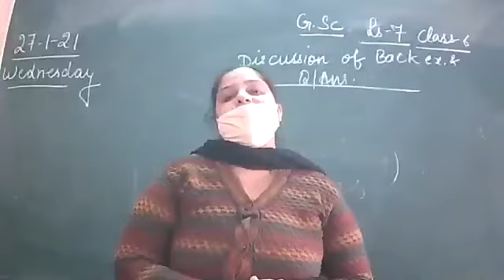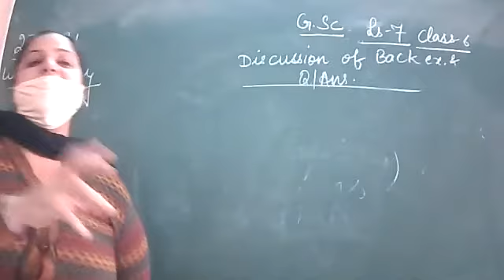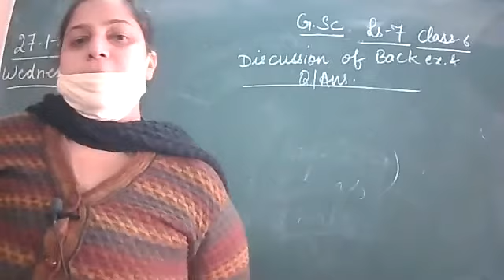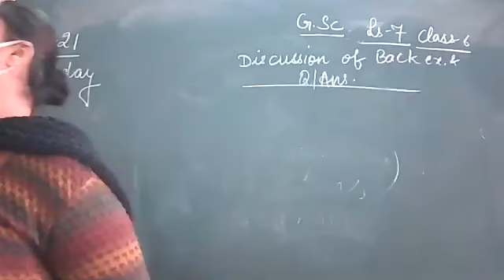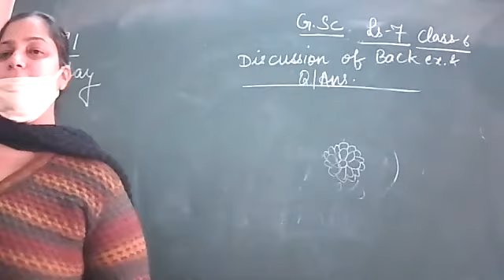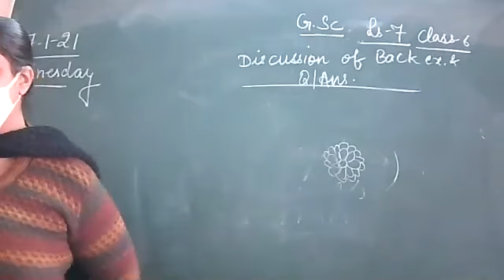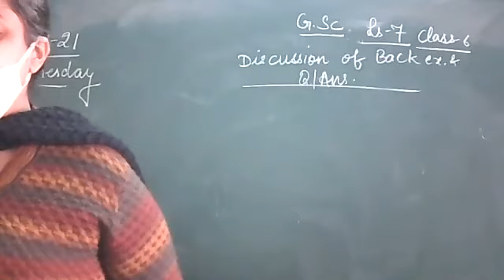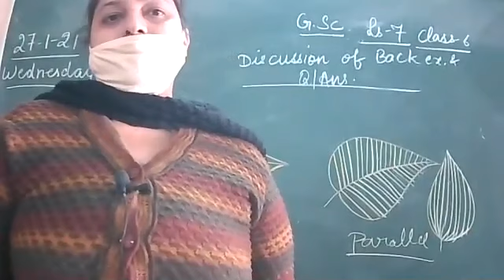27.1.21,G.Sci.,Class.6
Q ans .ls 7